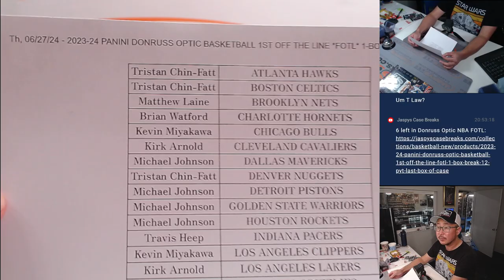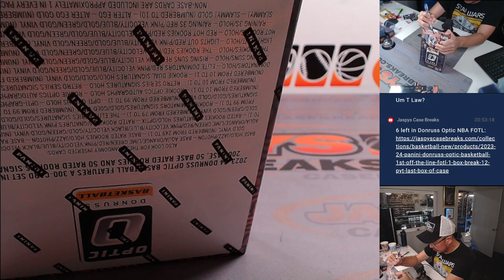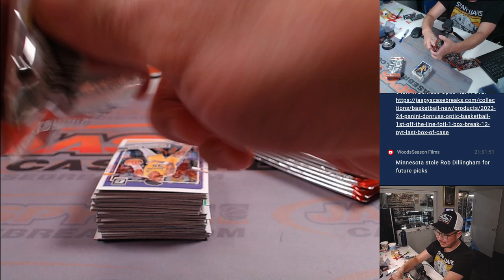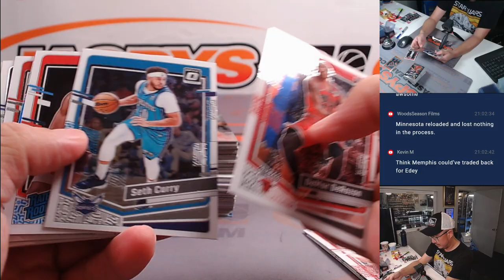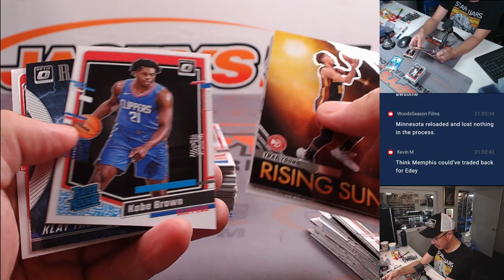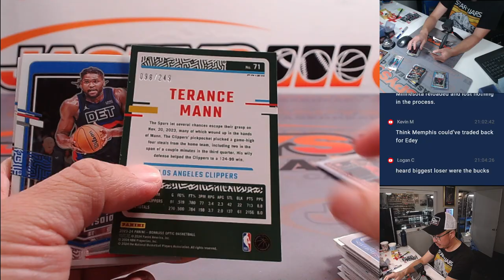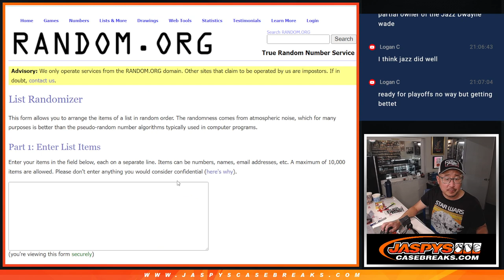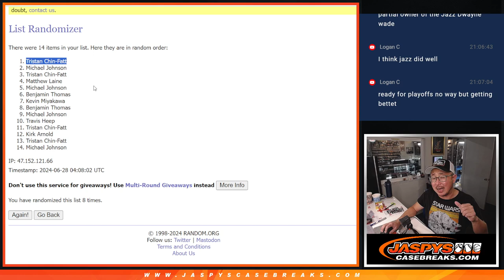Th, 06/27/24 - 2023-24 PANINI DONRUSS OPTIC BASKETBALL 1ST OFF THE LINE *FOTL* 1-BOX BREAK #11 *PYT*